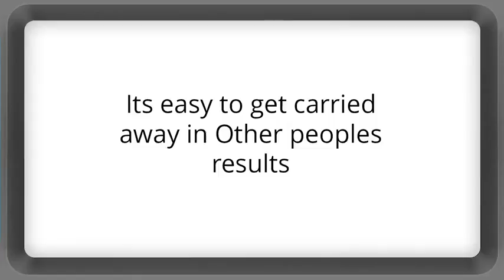cosmetic surgery vacation